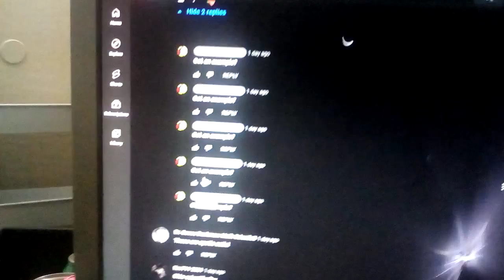Got an example?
How many stones can you do this?!